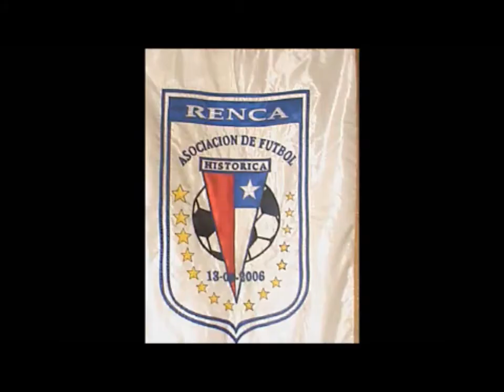Histórica De Renca (U-15) vs General Velazquez (U-15)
(CUARTOS DE FINALES) ELIMINATORIA REGIONAL DEL CAMPEONATO NACIONAL SUB-15